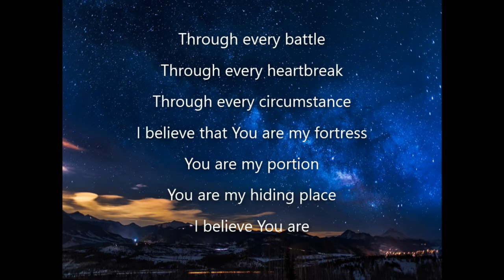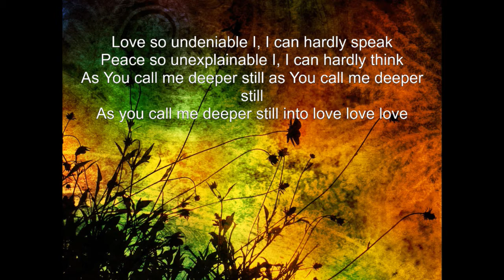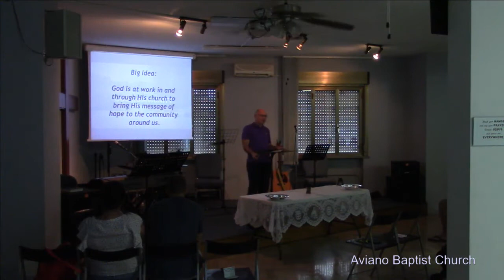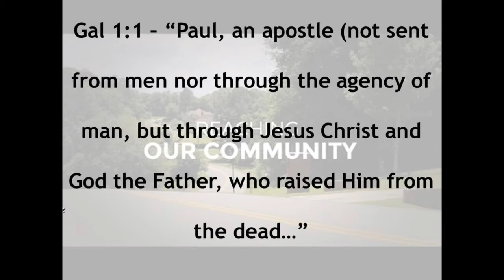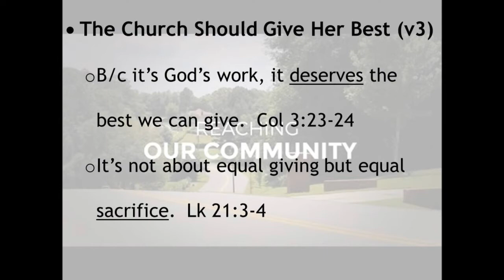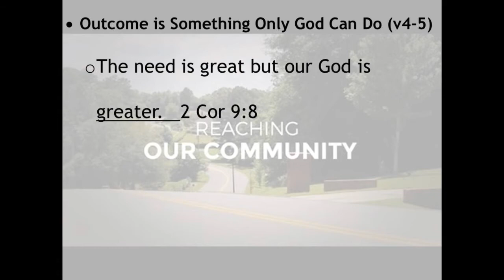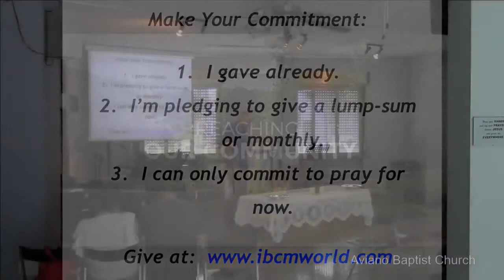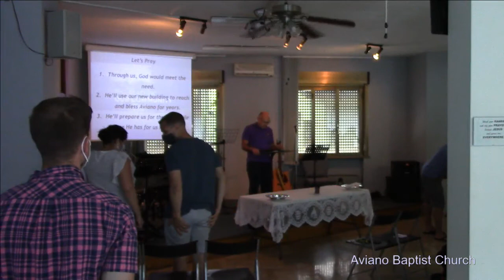Sunday 30 Aug 2020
Reaching Out Community
Acts 13:1-5